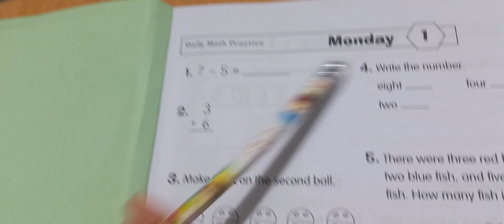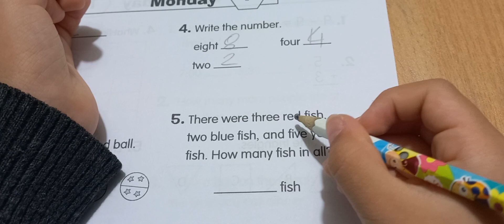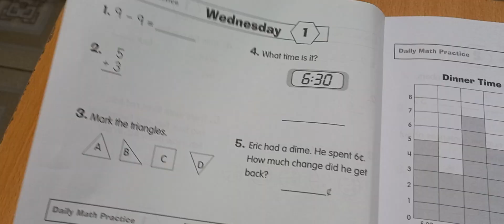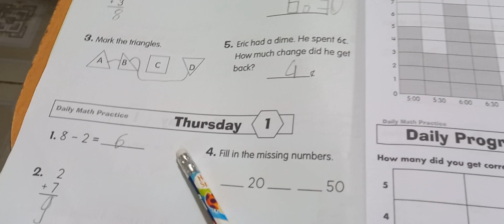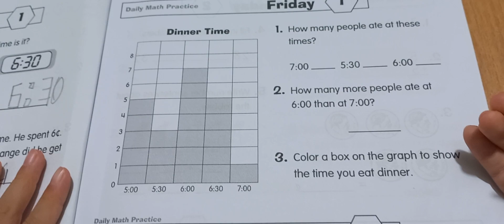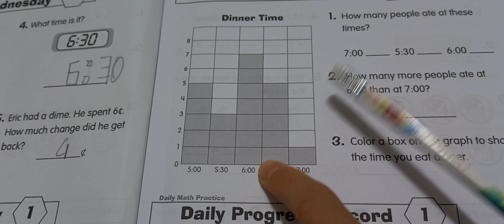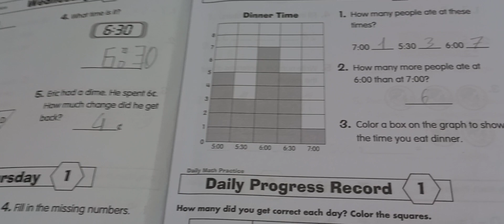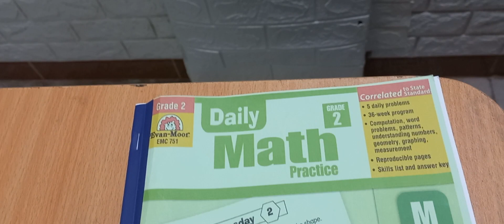Học Toán lớp 2 - Tuần 1 - Math Grade 2 - Week 1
3. Học Toán lớp 1 - Tuần 1 ngày 4 và 5 - Math Grade 1 - Week 1 day 4 and 5
2. Học Toán lớp 1 - Tuần 1 ngày 2 và 3 - Math Grade 1 - Week 1 day 2 and 3
1. Học Toán lớp 1 - Tuần 1 ngày 1 - Math Grade 1 - Week 1 day 1
1. Hướng dẫn học tiếng Anh phần đọc hiểu - sách đọc hiểu lớp 1 - Reading Comprehension Grade 1
52. One Story a Day for Beginners - Book 1 for January - 26. My Apple Tree, 27. Day or Night...
51. One Story a Day for Beginners - Book 1 for January - 21. A Day at the Beach, 22. A Lot of Socks...
50. One Story a Day for Beginners - Book 1 for January - 18. Lights in the House, 19. Talking Pen, 20...
49. One Story a Day for Beginners - Book 1 for January - 15. Uncle John Loves to Ski, 16. A Young Artist
48. One Story a Day for Beginners - Book 1 for January - 11. Save the World, 12. A Bird and a Cat, ...
47. One Story a Day for Beginners - Book 1 for January - 7. Many Kinds of Milk, 8. Colors, ...
46. One Story a Day for Beginners - Book 1 for January - Report Card, Tall Tom, Basketball is Fun
45. One Story a Day for Beginners - Book 1 for January - The Sky is Blue and Fruit or Vegetables